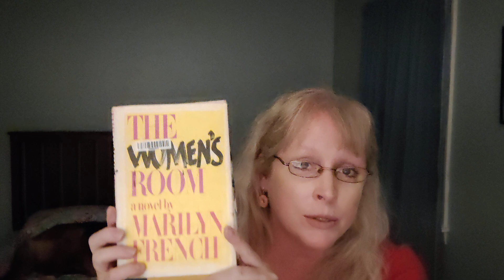Favorite passage, Marilyn French's The Women's Room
One of my favorite books of all time, Marilyn French's The Women's Room (1977, Summit Books). Learning that your best friend has betrayed you is hard.